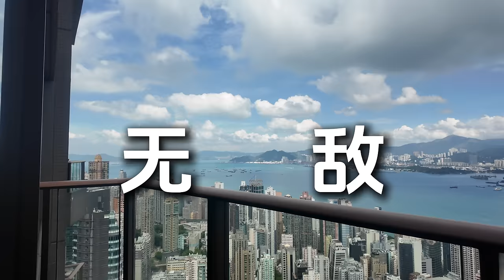當年價值過億！港島半山殷然Alassio 1650尺天池屋 俯瞰維港海景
WeChat：L87wong